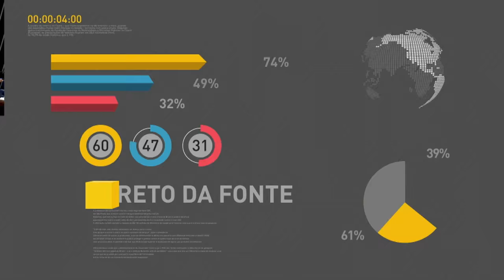Definidas as mudanças na proposta na reforma da Previdência Social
REPÓRTER NBR 19h – 06.04.17: A decisão de autorizar mudanças em cinco pontos da proposta original da Reforma da Previdência foi tomada hoje pelo presidente Michel Temer. E mais: O ministro da Defesa, Raul Jungmann, afirmou que as propostas de mudança nas regras para militares vão ser discutidas de forma separada, por conta das características do trabalho nas Forças Armadas. Veja também: Ministro da Fazenda, Henrique Meirelles disse, por meio de nota, que o dia de hoje representa um avanço na construção de um consenso sobre a Reforma da Previdência, que vai garantir benefícios no futuro.